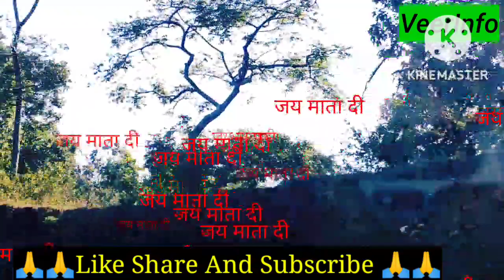माँ बम्लेश्वरी का धाम डोंगरगढ़ धाम छत्तीसगढ़ यात्रा 2022 @Veerinfo VEERINFO DURGA MAA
डोंगरगढ़ छत्तीसगढ़ यात्रा 2022